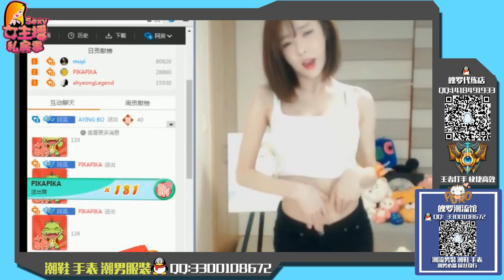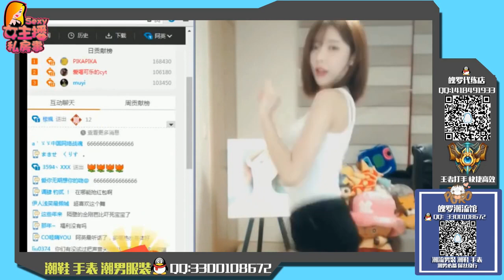★【男人必看节操女主播】胸前太凶 VS 背心太小